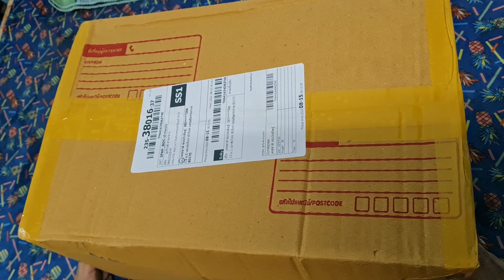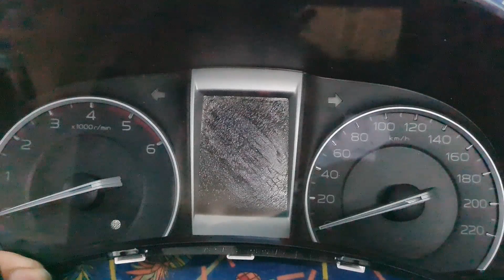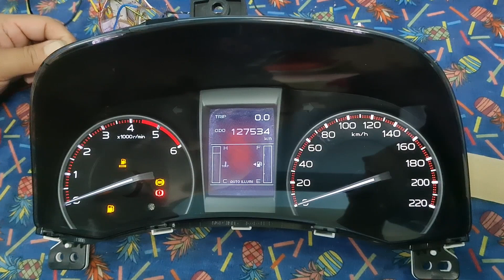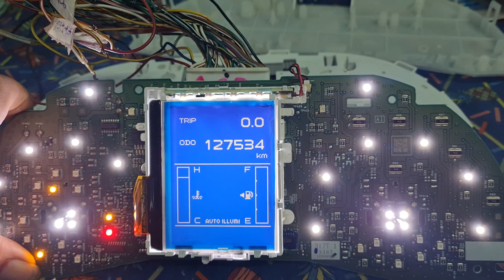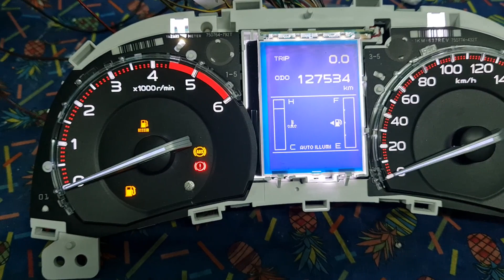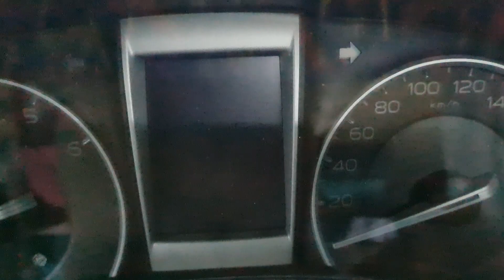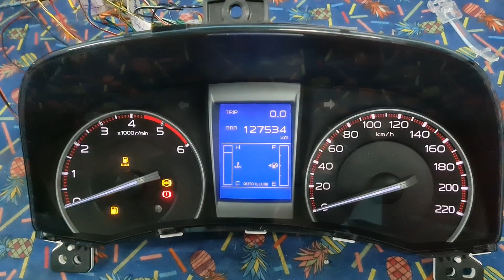เปลี่ยนฟิลม์จอMIDออนิวดีแม็ค ให้ผู้ติดตามในช่องยูทูปครับ v 9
สนใจติดฟิลม์/รายละเอียดเพิ่มเติม สนใจโทร ป๋อม ID LINE
สินค้าเพิ่มเติม เพจ p&s อะไหล่แท้มือสอง